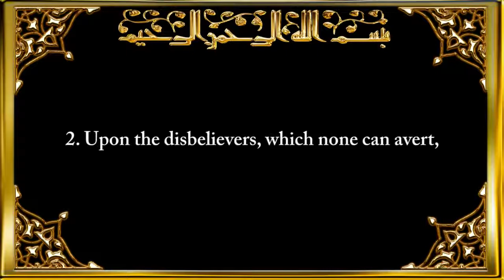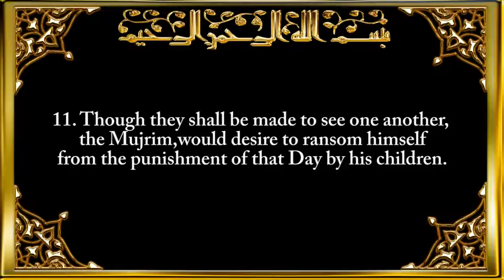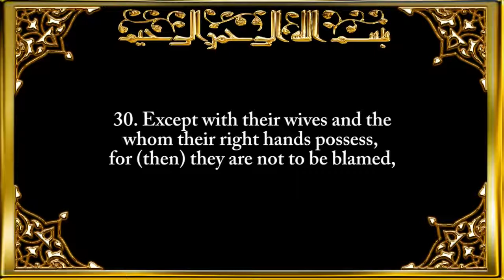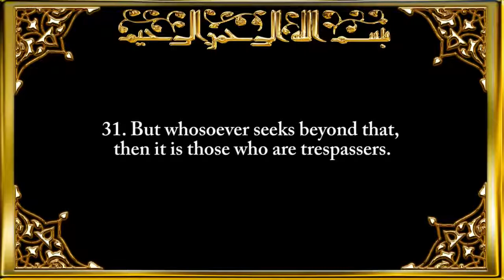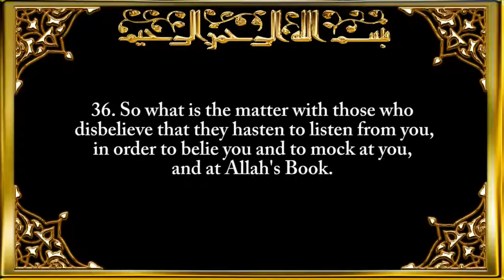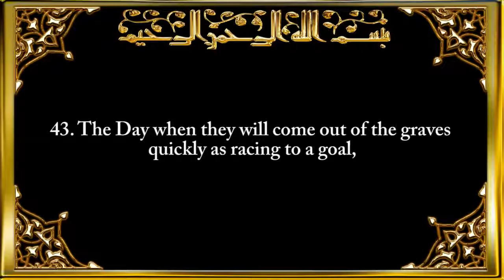070 Surah Al Ma'arij The Ways of Ascent